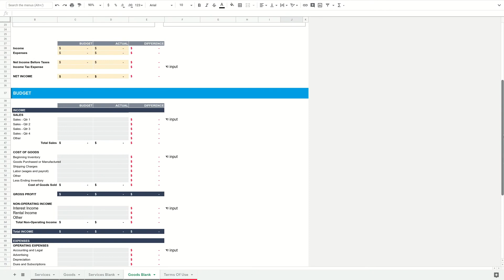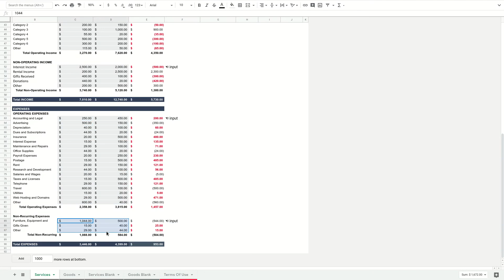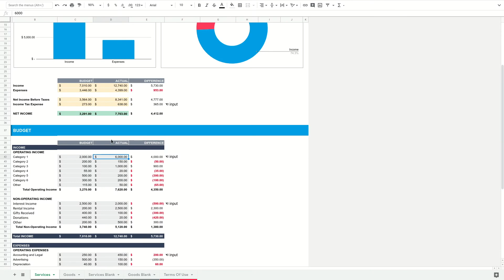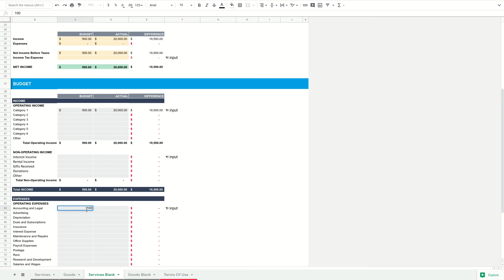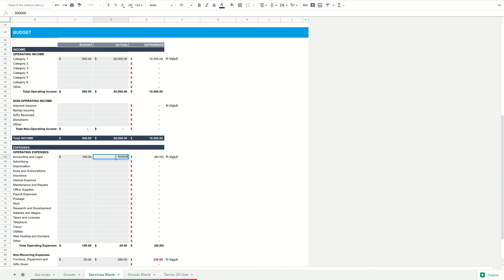Business Budget Template for Excel, Free